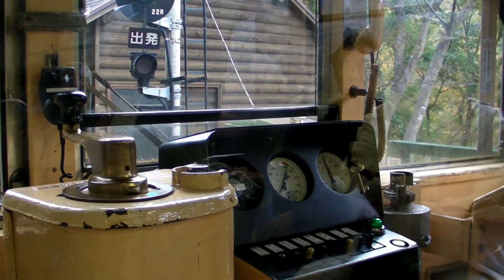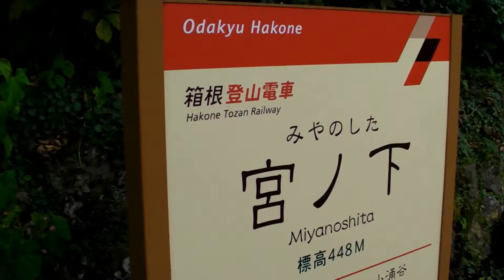箱根登山鉄道 秋の旅 (2/3) モハ103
Hakone Tozan Railway Trip in Autumn. Part 2 is from Hakone-Yumoto to Miyanoshita. Riding on the old Moha-103 mountain-climbing EMU . Mountain-climbing trip with switchback 3 times and climbs 80‰ slope. Filmed on 17 Nov, 2010.
Part 2は箱根湯本から宮ノ下まで。旧型のモハ103に乗ります。３度のスイッチバックと80パーミルの急坂で登山に挑みます。2010年11月17日撮影